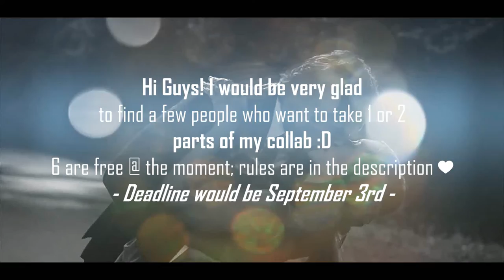Multicouples Collab [CLOSED & FINISHED]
ALL PARTS ARE TAKEN. THANK YOU ALL SO MUCH FOR JOINING ♥
You can send me the parts as a comment + Mediafire-/Sendspace-/Google Drive-/Magentacloud- or YouTube-Link (or whatever you use xD) under this vid OR

Rules:

♥ One couple/part
♥ If you wanna change your couple - please tell me :)
♥ Logoless 720p or 1080p HD clips would be very fine (logo is OK and 480p is also OK)
♥ NO COLORING, I'll put one on the finished vid
♥ NO WATERMARK - I'll put every single one on it
♥ YES to TEXT, OVERLAYS, VOICEOVERS, EFFECTS - but don't overload it pls (and it's not a must)
♥ Please send me your part in time ♥

-- Please send me your finished part(s) (one including the finished part without voiceovers; wmv or mp4 would be nice) and a second one with only the voiceovers (mp3))

♥ Have fun!!!

Intro: mine [Klaus & Caroline - The Vampire Diaries] {DONE}
Part 1: unsxund [Ian & Mickey - Shameless US] {DONE}
Part 2:
Part 3: Anaëlle [Stiles & Lydia - Teen Wolf] {DONE}
Part 4: im destiny (destinysouat) [Skye & Ward - Marvel's Agents of S.H.I.E.L.D.] {DONE}
Part 5: Ce Bee [Kol & Davina - The Originals] {DONE}
Part 6: mine [Emma & Killian/Hook - Once Upon A Time] {DONE}
Part 7: im destiny (destinysouat) [Barry & Iris - The Flash] {DONE}
Part 8: Anaëlle [Damon & Elena - The Vampire Diaries] {DONE}
Part 9: cloverying [Deeks & Kensi NCIS Los Angeles] {DONE}
Part 10: Laura Joskowska [Katniss & Peeta - The Hunger Games] {DONE}
Part 11: bollywoodfan98 [Serena & Nate - Gossip Girl] {DONE}
Part 12:
Part 13: mine [Tate & Violet - American Horror Story] {DONE}
Part 14: Nina StarSky [Kylo & Rey - Star Wars] {DONE}
Part 15: Ryo Ryeonggu [Simon & Kieren - In The Flesh] {DONE}
Part 16: Nina StarSky [Anakin & Padme - Star Wars] {DONE}
Part 17: capabaro [Michael & Hanna - The Reader] {DONE}

DEADLINE: 3rd September
(If you need more time just ask^^)

?Any questions? Pls ask me in the comments below, with a pm, e-mail or on twitter:

♥ Thank you so much for participating!!! ♥